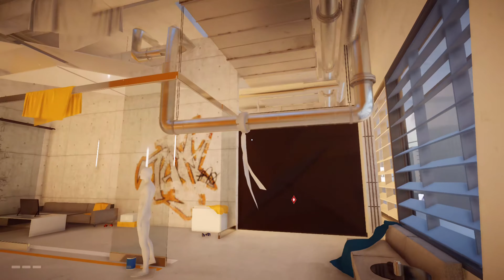Mirror's Edge™ Catalyst (Collecting Chips Mission Walk through) 4K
Mirror's Edge Catalyst is a first-person action-adventure platformer video game developed by EA DICE and published by Electronic Arts. The game was released for Microsoft Windows, PlayStation 4 and Xbox One in June 2016. It is a prequel of the 2008 game that focuses on protagonist Faith Connors' origins. Wikipedia